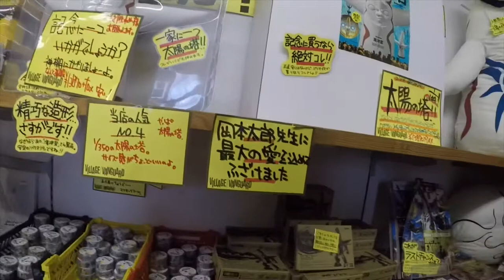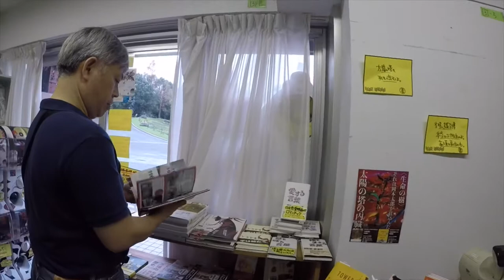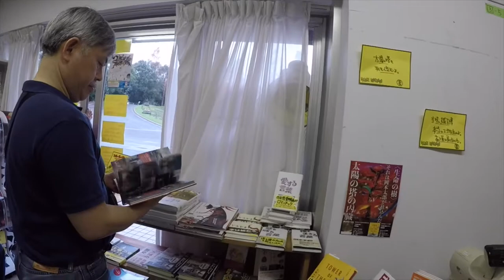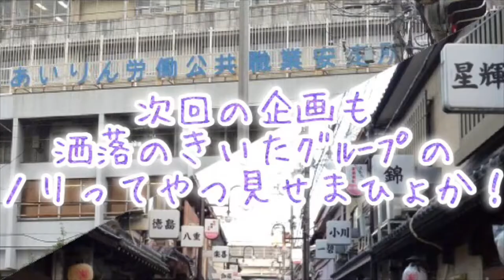2018年11月27日